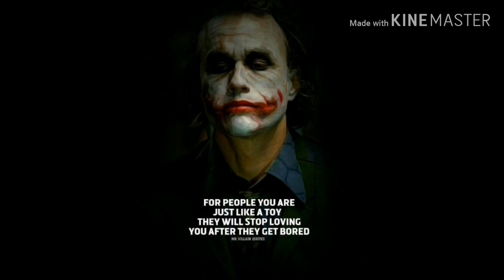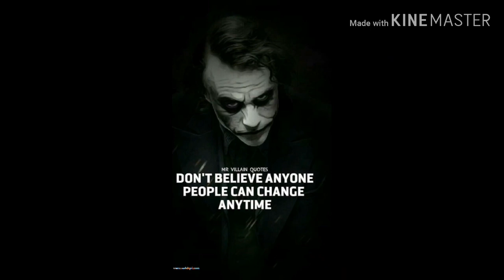Lai Lai song with joker quotes